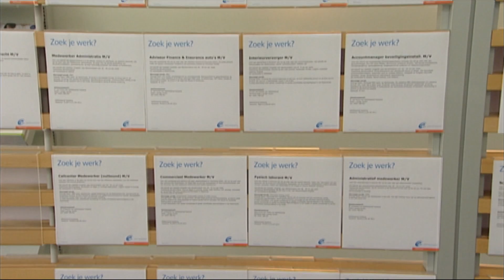Kabinet zet in op werkgelegenheid, ook in Brabant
De regeringsplannen voor het komende jaar zijn bekend. Minister Jeroen Dijsselbloem presenteerde dinsdag het beroemdste koffertje van Nederland aan de volksvertegenwoordiging. Omroep Brabant zet de belangrijkste gevolgen voor de Brabander op een rijtje.